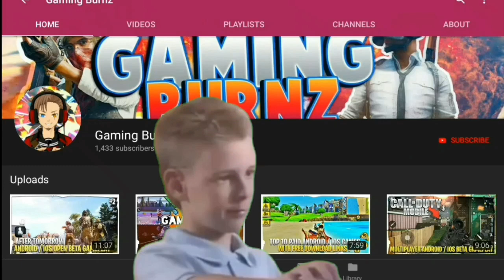PUBG Lightspeed 0.11 Update All Features New Gameplay - MK47 Mutant, Laser Sight, Snow map & Tukshai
I am back with the update gameplay of PUBG Mobile Lightspeed 0.11 Update . I'll show you the gameplay of all its new features - Snow Map , MK47 Mutant , Laser Sight and Tukshai . The download link is down below👇👇

THE ULTIMATE ALL IN ONE MOBILE GAMING CHANNEL !!
ANDROID AND IOS GAMING CONTENT EVERY SINGLE DAY !

Hey GamerGuyZ , this is Burnz back with another video
In this one , I am back with the beta gameplay of PUBG Lightspeed 0.11 . In this video , I'll be showcasing the new gameplay of all the update features of PUBG Lightspeed 0.11 . It's in this order - Snow Map , MK47 Mutant , Laser Sight , and Tukshai . So watch the whole video and just make sure you hit that red button which says "SUBSCRIBE" [LOL 😂] and ring the bell so that you can hear it ring whenever I upload a new video 🔔🔔

Want any Video ? Any video suggestions ? Feel free to request down in the comments section

TIPS, TRICKS AND GLITCHES  | Also with the latest betas of all the 3 versions of PUBG Mobile ! Ultimate PUBG Mobile Guides to bring you a chicken dinner Everytime !
I compared Fortnite with a lot of other clones , and I've also made special gameplay videos for those clones ! If you're a fortnite fan , don't forget to check out those
All the latest and the Best Games only ! You'd find the gameplays of some best Android / iOS Games you've never heard in your life
All the Latest Gaming Info of Android and iOS Games !
I will talk about some special 6-7 Games in each video providing you all either the pre register link or the special download link ! [ I really put a lot of research into these videos !
The best set of Games for your mobile device where I've touched almost all the genres : MOBA , RPG , Open World , FPS , Battle Royale and a lot more !
Where you can play the console games and thousands of games altogether on your mobile with very less space consumption :

Some Cool Stuff :

1) YouTuber ? Grow your YouTube Channel in a few weeks :- Tubebuddy [ My Best Tool for YouTube ]
2)Want to earn some easy cash just by shortening links ? Here's the best choice
3)Have a Good PC ? Well , no one reveals this secret . You can earn $5 - $15 every hour in one click ! Nothing is required ! Mine Money from your PC by doing almost nothing !

Be one of the GamerGuyZ

●Join our Official Discord Server where you can get updated with latest Gaming updates and also for gaming help
●Chat with me on Discord - GamingBurnzYT#8671

You made it till the end ! Lol , you really have a lot of patience 😂